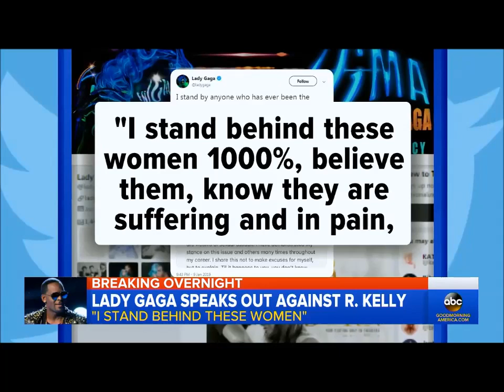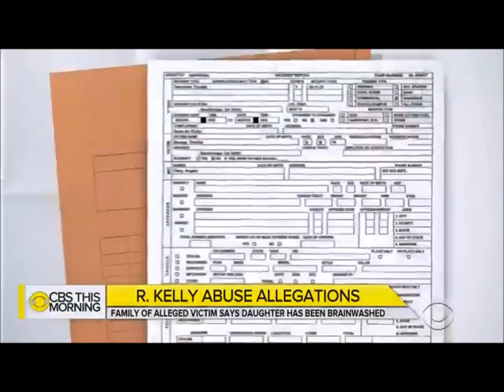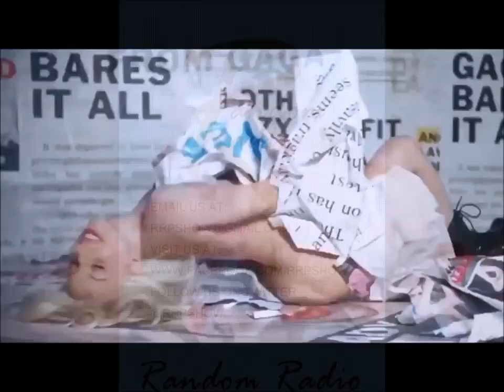R. Kelly On Suicide Watch? After Collaborating Artists Denounce Him: @RRPSHOW Special Report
@RRPSHOW  Special Report
RKelly On Suicide Watch? After Collaborating Artists Denounce Him
RRDS Special Report

RandomDiscussionShow with Larenzo Tomaz on YouTube
RANDOMRADIOCOMPILATION2
available now on YouTube and Soundcloud
check out FILTHCAT "PRIDE" on SoundCloud NOW!!!